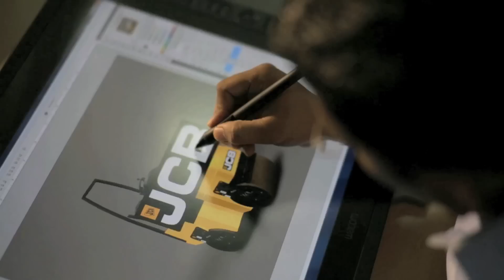JCB India - Brand film